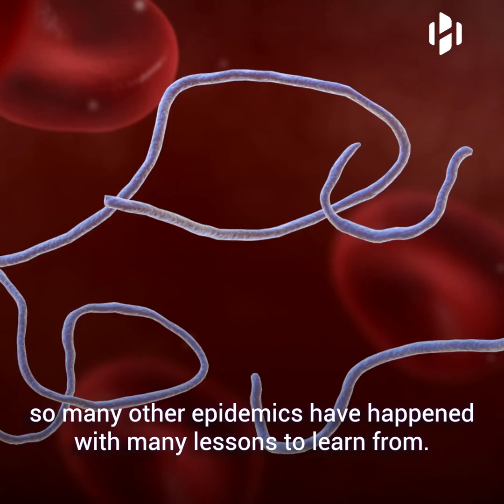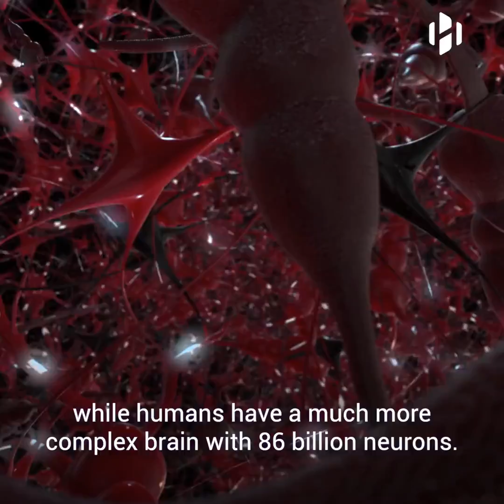COVID-19: The biggest lesson we learned from the pandemic